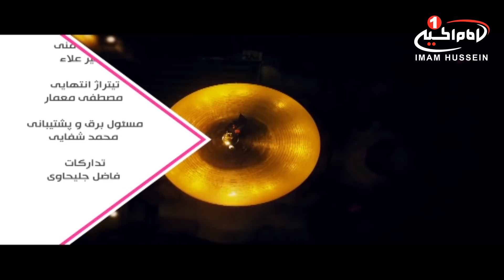سرزمین عشق(1733): دعا واثرات آن؛ مهندس مهدی حاج زمانی؛ مصطفی بزرگان نیا، قسمت12، کربلا، 1440ق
موضوع: دعا و اهمیت آن
برای اطلاعات بيشتر روی show more كليك كنيد
کارشناس: مهندس مهدی حاج زمانی
مجری: مصطفی بزرگان نیا
زمان توليد: 1440  هجری قمری
کد برنامه: 0.05171
موضوع های فرعی:

- امر به دعا و وعده استجابت از سوی خداوند متعال
- برطرف کردن موانع استجابت دعا
- گناه، یکی از مانع استجابت دعا
- گناهان صغیره، مانع استجابت دعا و دور کردن از رحمت الهی
- طلب غفران و بخشش از خداوند متعال در نماز و همچنین در طول روز
-  انواع  گناه: گناه محسوس و گناه نامحسوس
- دعا برای والدین، یکی از برطرف کردن موانع استجابت دعا
- لقمه حرام، یکی از مانع استجابت دعا

کلید واژه ها:
سرزمین عشق
دعا
استجابت
گناه
گناهان صغیره
رحمت الهی
غفران
نماز
گناه محسوس
گناه نامحسوس
والدین
لقمه حرام
مهندس مهدی حاج زمانی
مصطفی بزرگان نیا

 1 - از طريق شركت هاى انتقال پول و صرافى ها از سراسر دنيا به كربلاى معلي  به نام "رياض عباس محمود" و اطلاع رسانى مبلغ و نام صرافى به شبكه از طريق تماس با شماره:
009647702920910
2 - ارسال پيام كوتاه "لبيك يا حسين" از طريق واتساپ يا پیامک به شماره
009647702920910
4- واریز از طريق اپلیکیشن های مجموعه رسانه ای امام حسین علیه السلام

5-  واریز به شماره حساب شبكه امام حسين علیه السلام درامريكا
‏Address:
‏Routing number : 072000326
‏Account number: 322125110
‏Swift code: CHASUS33

6 - واريز از سراسر دنيا به شماره حساب شبكه در انگلستان
‏charity account:
‏BARCLAYS BANK

‏Sort code:
20 92 63

‏Account number:
83682897